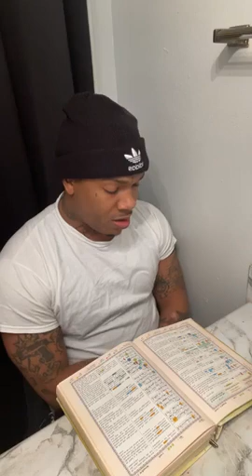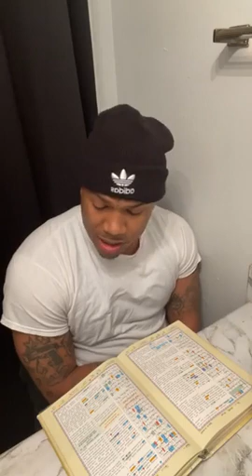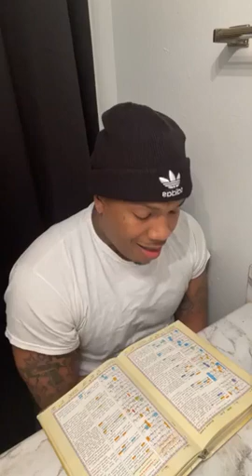A touching recitation.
I saw this amazing brother on Facebook and I decided to upload his video here and insha Allah I wi do more in future enjoy